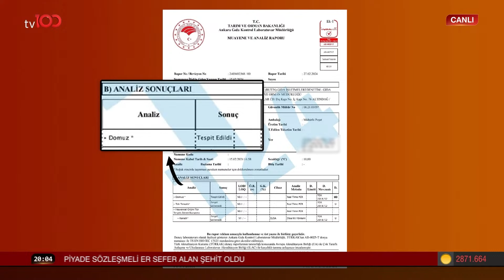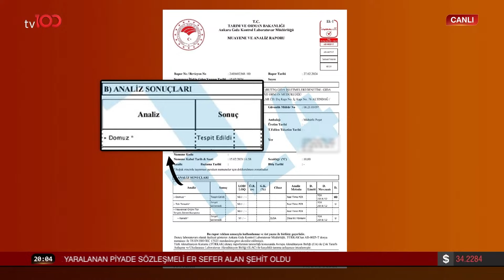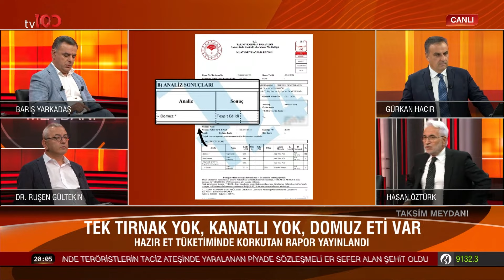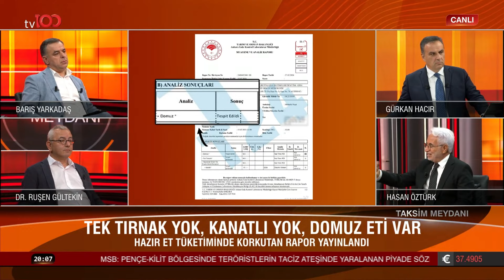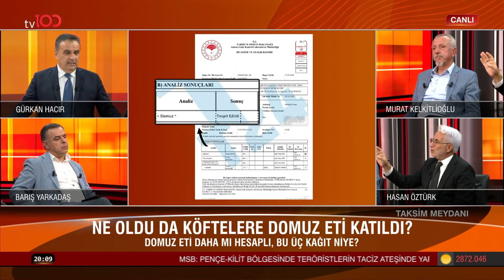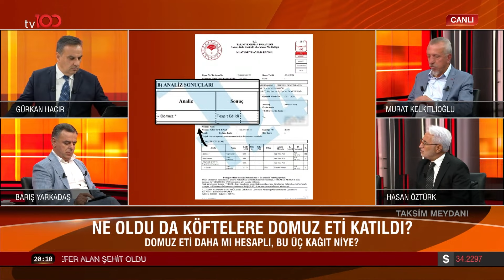Köftelere Neden Domuz Eti Katıldı? | Taksim Meydanı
Türkiye'nin en Büyük köfte zincirleri olan bir mağazının köftelerinde domuz eti kullanması gündem oldu. "TEK TIRNAK YOK, KANATLI YOK, DOMUZ ETİ VAR!"

TV100'ÜN YENİ FREKANSI:

HD
Paket adı:
TÜRKSAT MPEG-4 PAKET 36 BATI
Frekans: 11837
Sinyal oranı: 30000
FEC: 2/3
Polarizasyon: V - Dikey

HD
Paket adı:
TÜRKSAT MPEG-4 PAKET 31 DOĞU
Frekans: 12083
Sinyal oranı: 13750
FEC: 2/3
Polarizasyon: H - Yatay